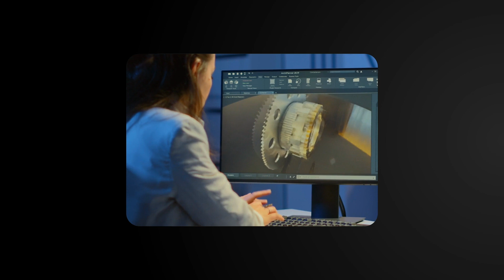Why You Should Leave Mechanical Engineering Forever (The Truth)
In this video, I break down the harsh reality of life as a mechanical engineer.

From the brutal job market to the work environments no one talks about—this is the side of engineering you won’t hear in college brochures.

Whether you’re a student, graduate, or working professional thinking “is this even worth it?” — this video might just be your wake-up call.

Keep watching to get the full breakdown!